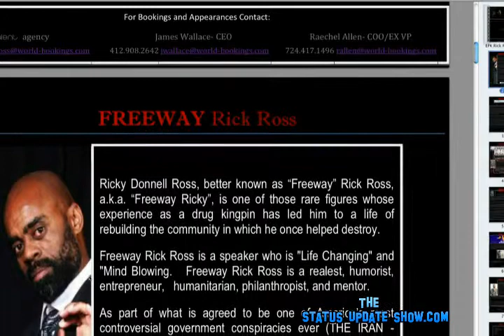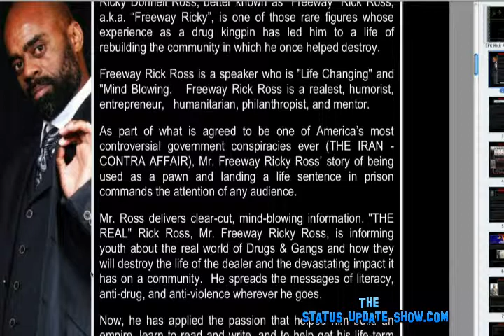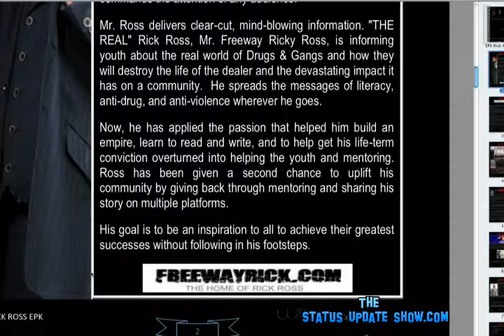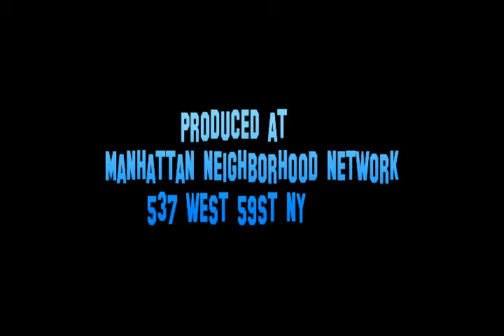status update show Freeway Rick Ross interview